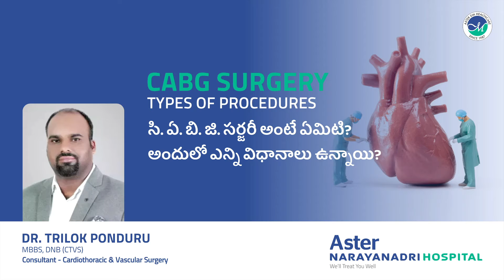What is CABG Surgery & its procedures | Dr. Trilok Ponduru | Aster Narayanadri Hospital, Tirupati.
Learn about the new developments in Coronary Artery Bypass Graft (CABG) Surgery from Dr. Trilok Ponduru, Consultant - Cardiothoracic & Vascular Surgeon.